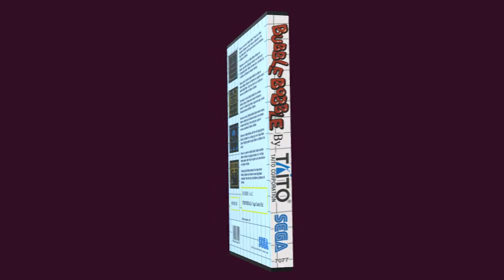Bubble Bobble chroma